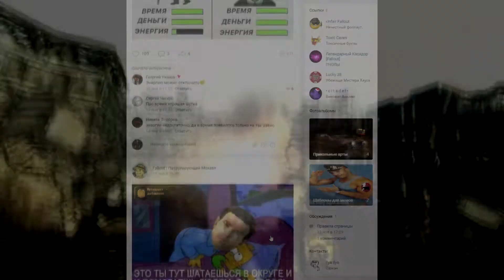Fallout 3 - СЕКРЕТНЫЕ ЛОКАЦИИ | СЕКРЕТЫ И ТАЙНЫ Fallout 3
Fallout
Fallout 3
Секреты
Тайны
Локации